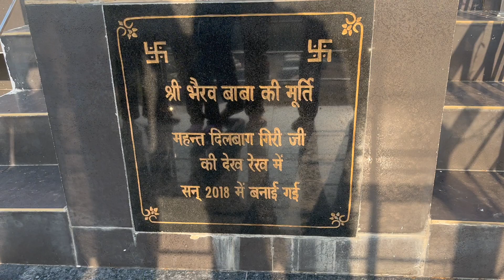Bhairav Nath Temple Siswan Punjab, Chandigarh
Bhairav Nath Temple is located near Siswan Dam. You will love this place.